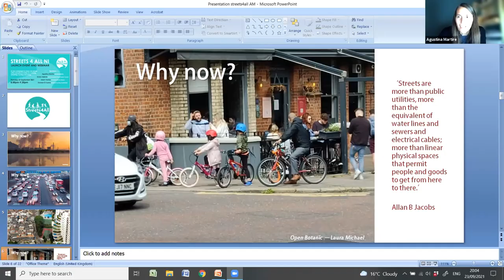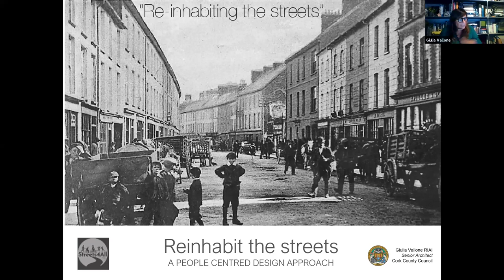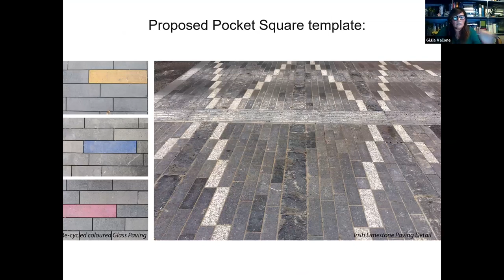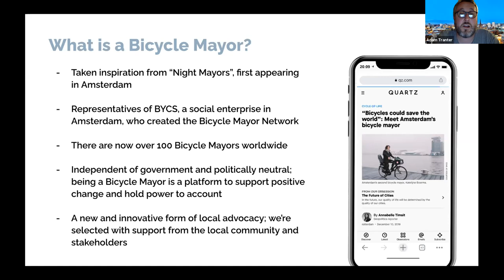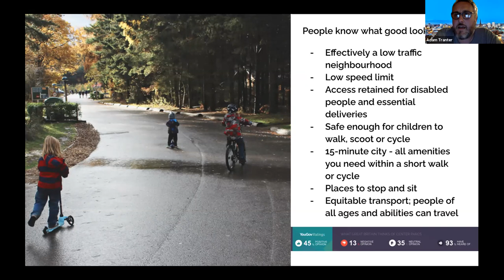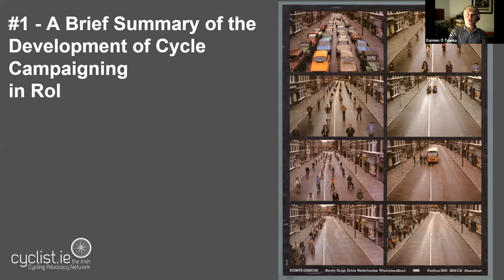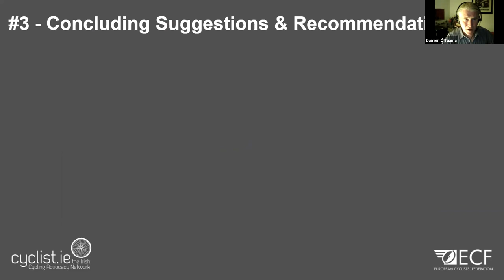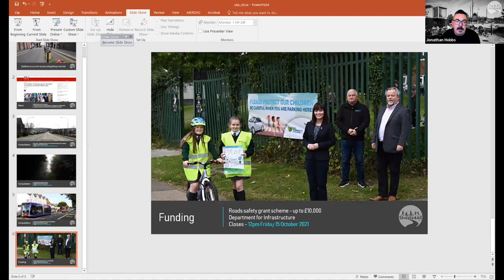Streets4All NI launch event and webinar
On 23 September 2021, Streets4All NI launched with a webinar facilitated by Cyclist.ie.

Streets4All is a new collective of people who have come together to create one voice in the campaign to make the streets, cities and places in Northern Ireland better for walking, wheeling, cycling and living.

The event showcased what is going on in the UK and Ireland by other campaigners, what has been achieved in terms of active travel and liveability, and how something similar can happen in Northern Ireland.

Speakers included Agustina Martire, Giulia Vallone, Adam Tranter and Damien Ó Tuama. You can read brief bios for them below.

Agustina Martire
Agustina is senior lecturer in architecture at Queen’s University Belfast. She teaches urban history and theory and architectural design. She leads the StreetSpace project, an international and interdisciplinary project that studies everyday streets, shedding light on the way streets are used, experienced and represented. She works with a series of NGOs and government departments, advocating for equitable and just mobility and housing in Belfast.

Giulia Vallone
Giulia is an award winning architect and urban designer
with Cork County Council. Her focus is excellence in design of public works and townscape through a people centred design approach generating civic stewardship and placemaking. She is a passionate believer in the delivery of quality outcomes from collaborative and multi-disciplinary design process applied to all public investments in the urban environment, and not just those traditionally associated with architectural design. Her work with Cork County Council has won several design awards, in particular the “Clonakilty 400” Masterplan [phase I-II] winner of The RIAI Public Choice Award in 2014, The Academy of Urbanism Award, The Irish Design Award and RIAI Best Place in Ireland in 2017 and the latter triennial European Gubbio Prize in 2018.

Adam Tranter
Adam is the CEO of communications agency Fusion Media, specialising in marketing communications around cycling and active travel. He also co-hosts the Streets Ahead podcast on active travel and liveable streets. Adam volunteers as the Bicycle Mayor for Coventry, which helps coordinate between existing cyclists, the community, government, and non-profits to make cycling better in Coventry. He was the first Bicycle Mayor in a UK city – the programme founded in Amsterdam where it is supported by the city government.

Damien Ó Tuama
Damien is the National Cycling Coordinator with Cyclist.ie and An Taisce. His main focus is in supporting Cyclist’s 25+ member groups in collaborating effectively and advancing Cyclist.ie’s new strategy. He has worked in the mobilities space for over 20 years and completed his doctoral research exploring transitions in mobility systems in 2015 (Trinity College Dublin). He was a board member of the European Cyclists’ Federation from 2016 to 2021, and is currently on the board of Transport Infrastructure Ireland.